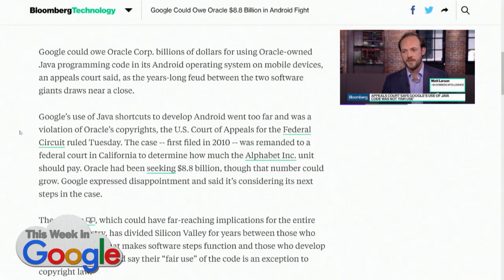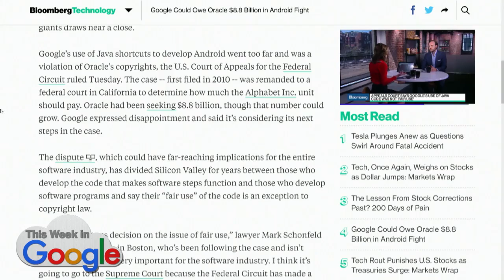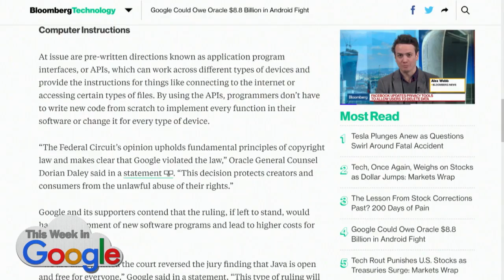Google Owes Oracle $8.8 Billion Dollars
In the latest round of a long and twisty fight over Java APIs, Oracle finally wins.